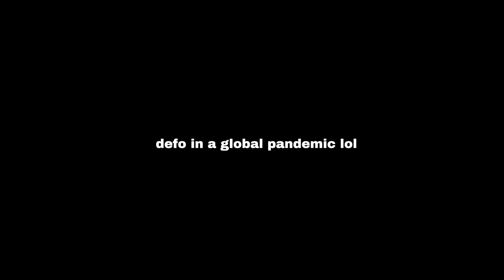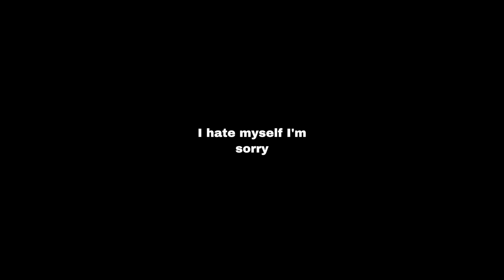mom rates my going out outfits …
so in this video my mom rates my going out outfits !
shes very dramatic be warned lol

I picked out 6 dresses from prettylittlething and got my mam to give them rates out of 10! her rating is a bit brutal ngl lol

hope yous enjoy, sharon loves the clout, pls give this video a like it would make her v happy xxxxxx

SOCIALS

dresses if anyone wants xx

If its not completely obvious (considering i have 3 subscribers hahha this video is 10023% not sponsered xx)

if u actually read my descriptions comment the tortois emoji hehe

ok bye xx